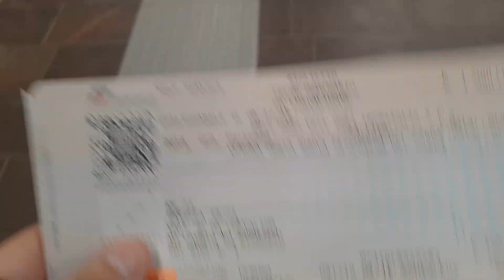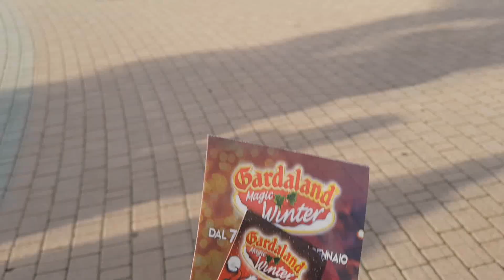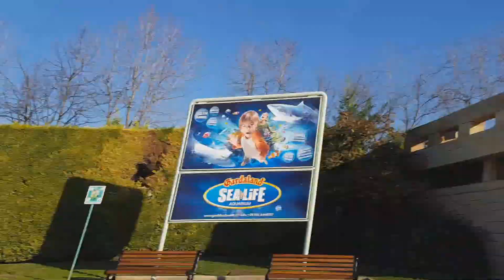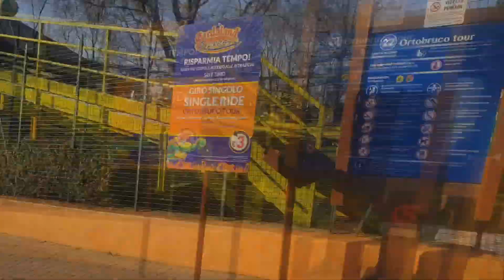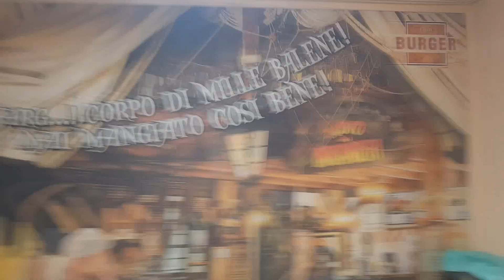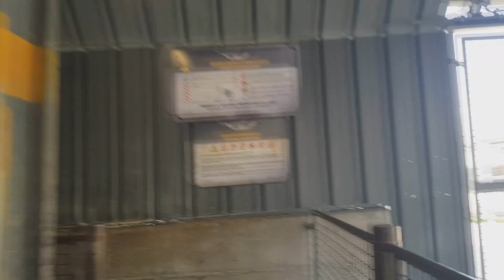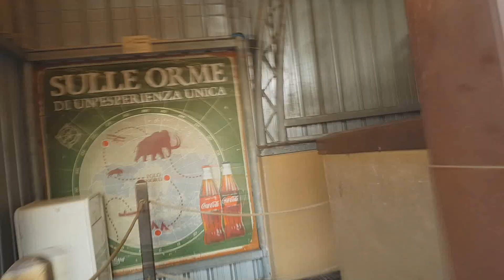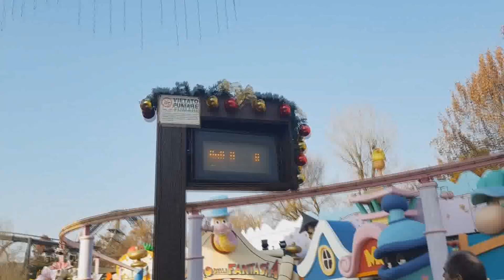GARDALAND [Vlog] : DU B&M, 100e COASTER et 600e RIDE !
Video Vlog à Gardaland. Du B&M de ridé, mon 100eme coaster et mon 600e Ride !